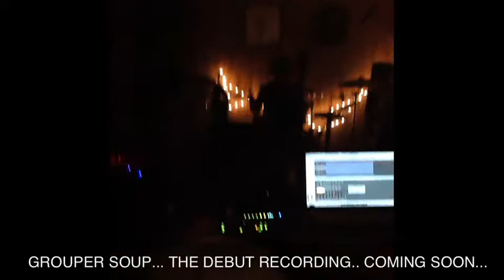GrouperSoup Recording Day 1